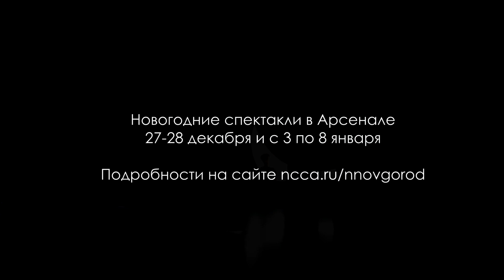Арсенал.Конверсия. «Вязаник» на выставке «Взгляни на дом свой» (декабрь 2016)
В этой программе постдраматический театр в постановке Льва Харламова «Вязаник» и ответ на вопрос: откуда берется искусство в интервью Леонида Тишкова.